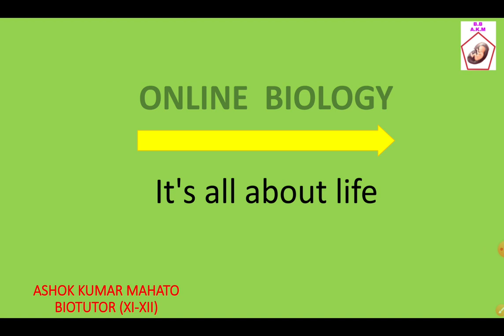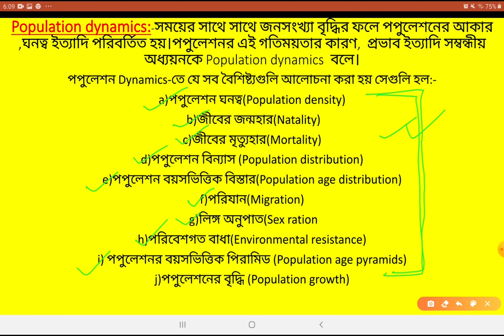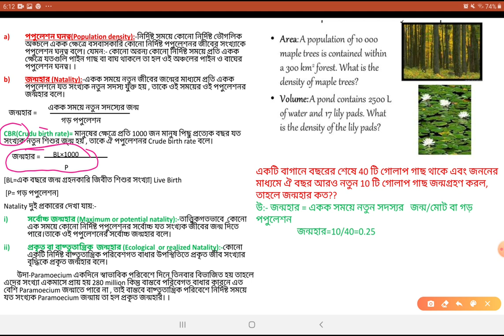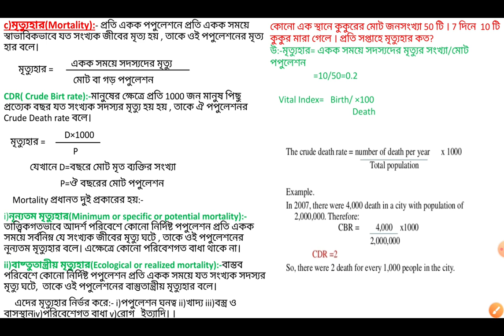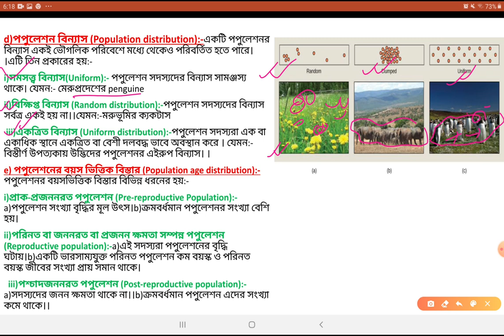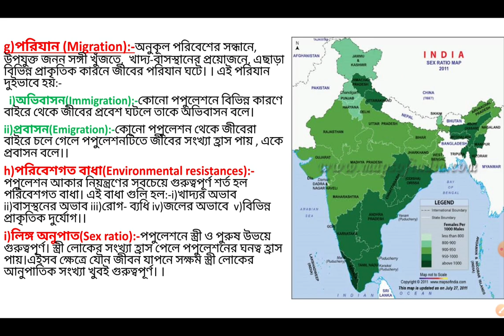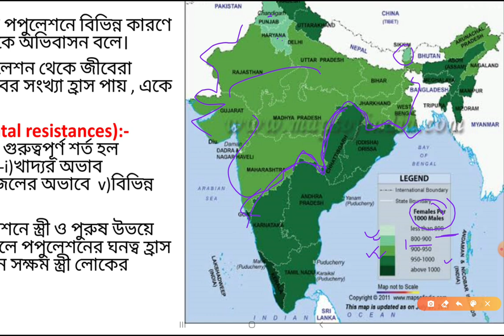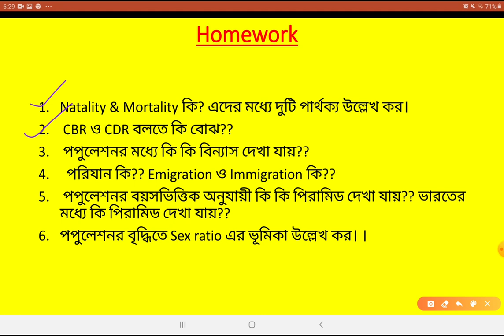Class-xii(Unit-v)[Chapter-13]পপুলেশন ডায়নামিকস(Population attributes)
পপুলেশন ঘনত্ব  , জন্মহার, মৃত্যুহার, লিঙ্গ অনুপাত, বয়সভিত্তিক পিরামিড